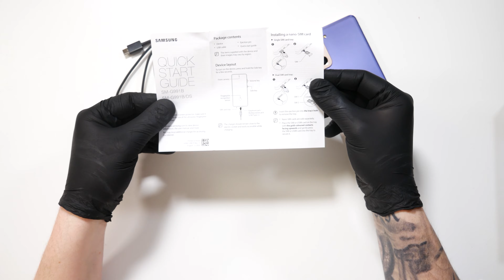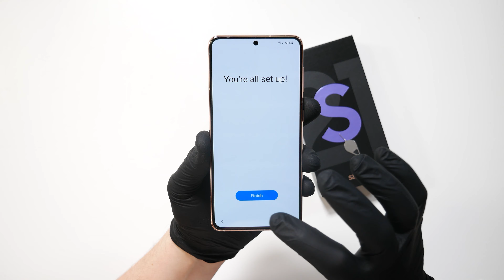Samsung Galaxy S21 - ASMR UNBOXING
The Samsung Galaxy S21 will start sales at a price of $799, with the Galaxy S21 Plus at a higher price of $999. The S21 Ultra will sell for the highest starting price, of $1,199. Finally, the Ear Buds Pro will be available at a price of $199.

All of the new Galaxy S21 phones will be available on Jan. 29, but the Galaxy Buds Pro will go for sale on Jan. 15